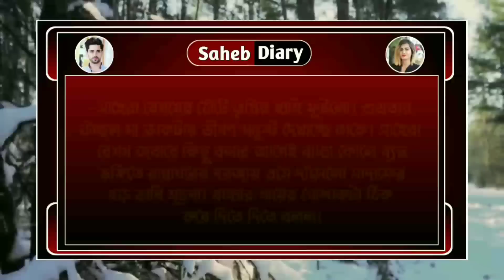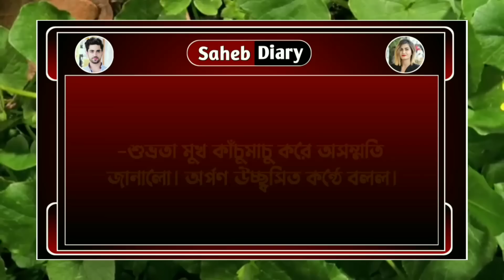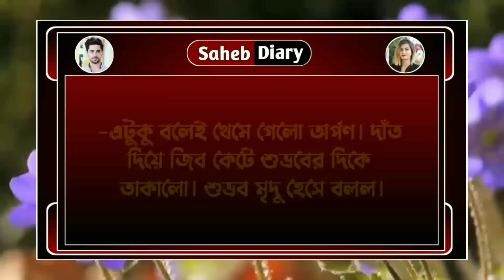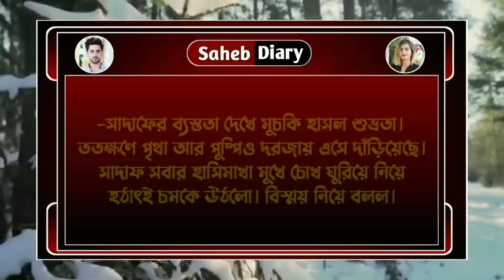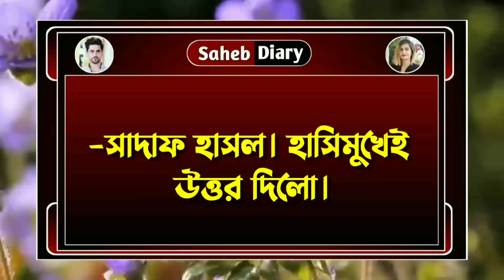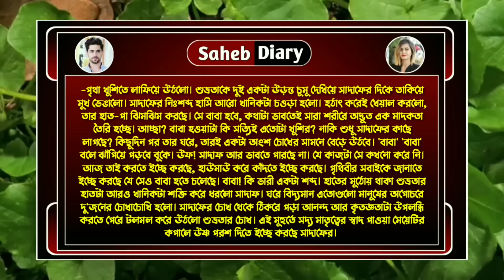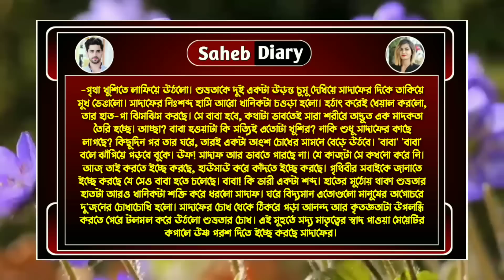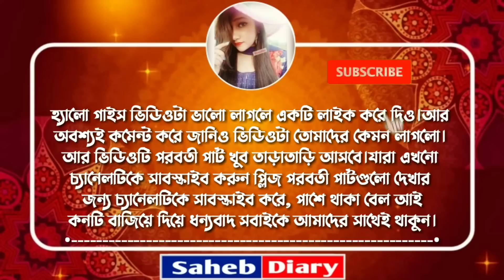আরশিযুগল প্রেম || পার্ট 41 || New Story 2023 || A Romantic Love Story || Voice : Samim, Shonalika